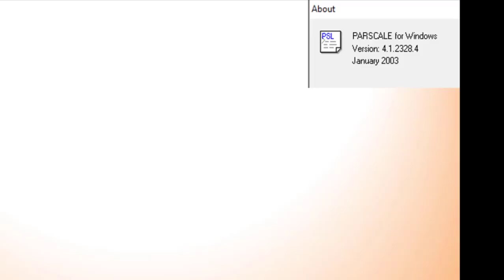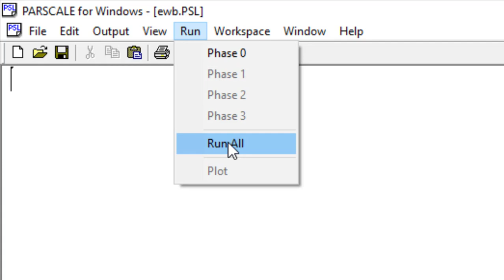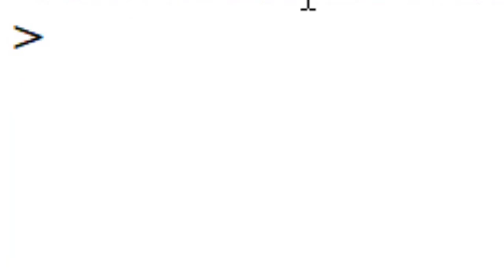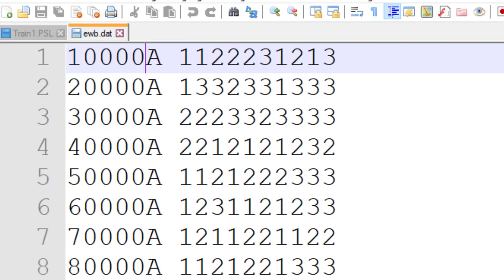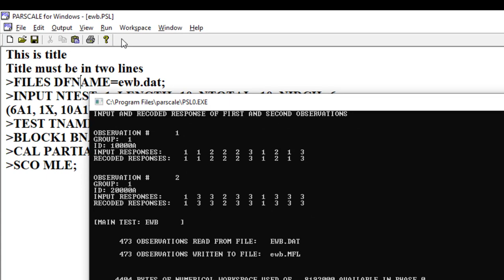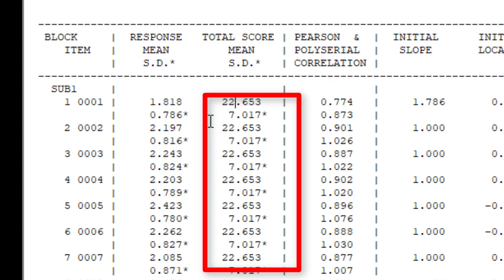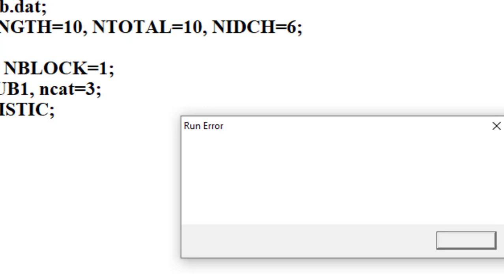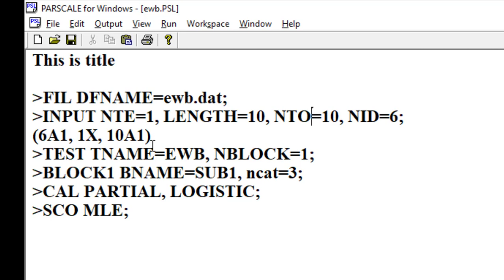الفيديو السادس: نموذج التقدير الجزئي باستخدام برنامج PARSCALE نظرية الاستجابة للمفردة متعددة البدائل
يهدف هذا الفيديو إلى عرض برنامج parscale وشرح كيفية تنفيذ نموذج PARTIAL CREDIT MODEL نموذج التقدير الجزئي ونموذج مقياس التقدير Rating Scale وغيره من النماذج